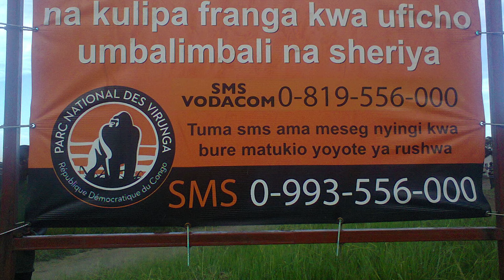Notre Virunga: Comment mieux servir le peuple du Nord Kivu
Ce court vidéo sur l'Alliance Virunga, Notre Virunga, fourni un aperçu sur la façon dont ce nouveau modèle de développement économique profite directement aux communautés locales et est entrain de devenir un moteur important pour la paix et la prospérité de l'Est de la RDC. Il présente le potentiel économique, social et transformatif d'un site du patrimoine mondial de l'UNESCO.

Il montre comment le parc national des Virunga et ce que ce qu'un partenariat, Public-Privé signifie pour le développement intégral des communautés locales, et pour la recherche de solutions et l’intégration d’un modèle de développement durable qui pourra contribuer à la stabilisation de la région et la conservation.